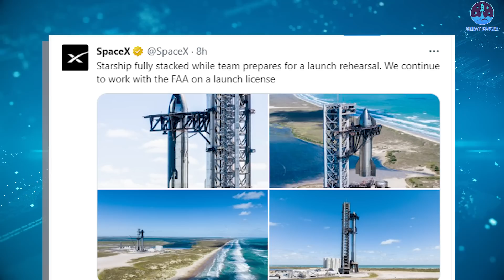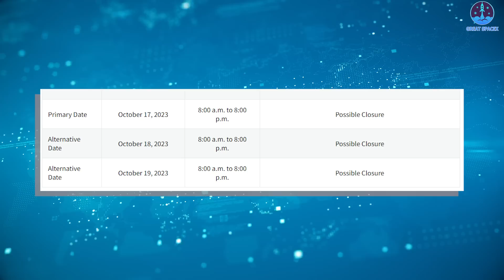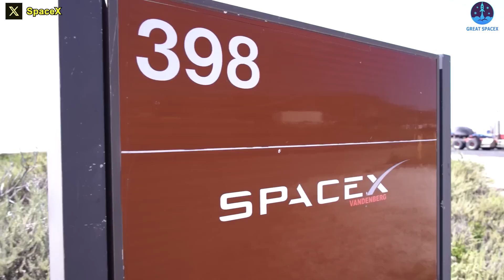SpaceX officially announced Starship launch rehearsal TODAY & FAA New update!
It’s finally coming!
After a brief lull following the FAA's confirmation that the test date for the second Starship flight is now in the hands of the Fish and Wildlife Service (FWS), SpaceX is now ready to start conducting ground tests of the world's rocket yet again.
"Starship fully stacked while [the] team prepares for a launch rehearsal. We continue to work with the FAA on a launch license", the company announced yesterday after putting Ship 25 back on Booster 9 at the launch pad.
The huge test can start right today.
Last week, the company informed the Coast Guard that it plans to conduct ground testing on Starship this week.
According to the Coast Guard: "SpaceX has informed the U.S. Coast Guard of ongoing testing at their facility located south of Brownsville, TX, near Boca Chica Beach starting on Tuesday, October 17, 2023. During testing, a hazard area will exist in the vicinity of the SpaceX facility extending into South Bay and the Gulf of Mexico. The area below represents the U.S. waters portion of the hazard area SpaceX identified as susceptible to potential hazards including blast pressure, debris, gaseous leaks, and fires during the tests.